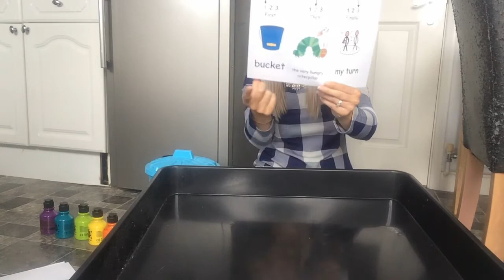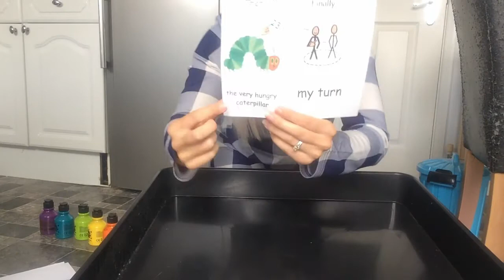Attention Autism - Counting Caterpillars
Stage 1 - Bucket time
Stage 2 - Counting caterpillars
Mrs Hall links to the story of 'The Very Hungry Caterpillar' by Eric Carle - read here by Miss Goldsack:
A newly hatched caterpillar eats his way through all kinds of food.

Attention Autism is an intervention model designed by Gina Davies, Specialist Speech and Language Therapist. It aims to develop natural and spontaneous communication through the use of visually based and highly motivating activities.